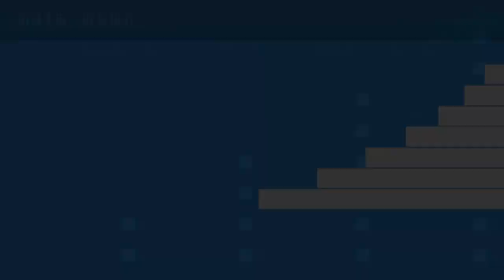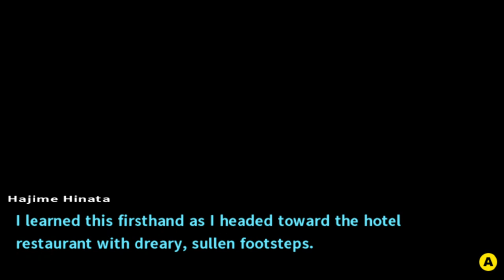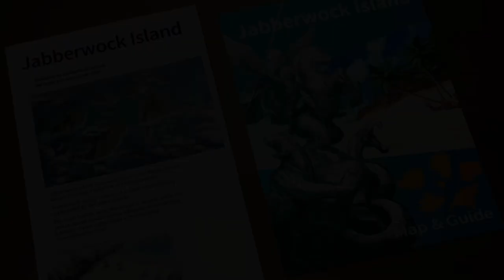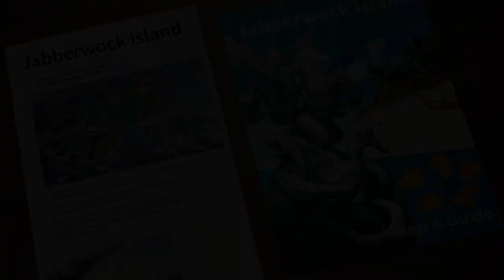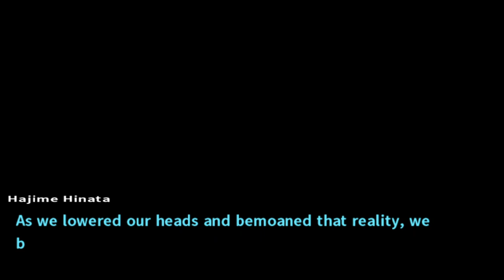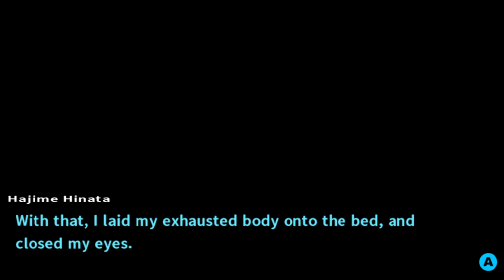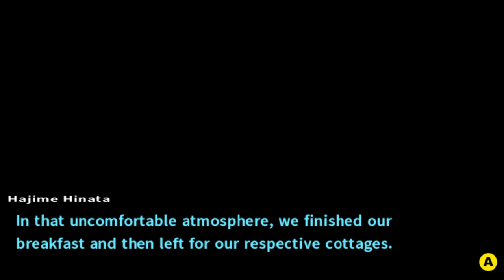Son of a Beach - Danganronpa 2 w @coffee78 [7]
After our not-so tragic loss (cuz that small ball was a literal creep), we still try to stay happy despite being shaken up after byakuya’s death. During breakfast, we discover that the best guy (nagito ofc) got locked up in the abandoned warehouse!? now our big cutie goes to explore new places hehe, so let’s continue to have even more fun!